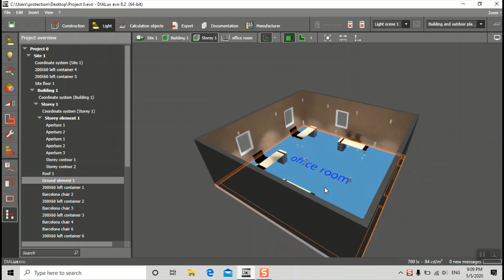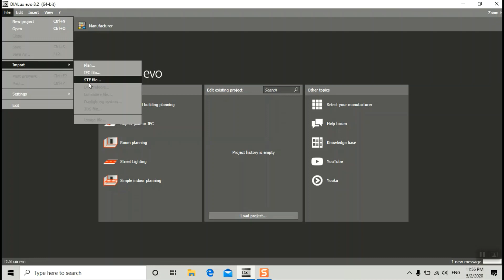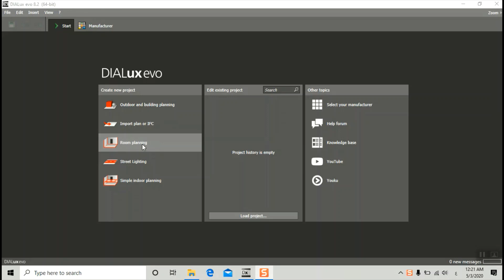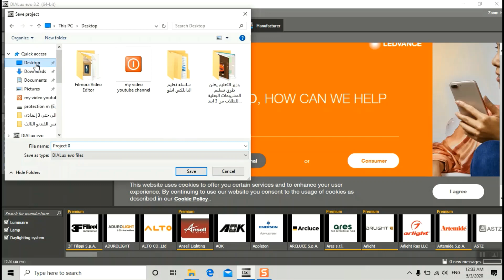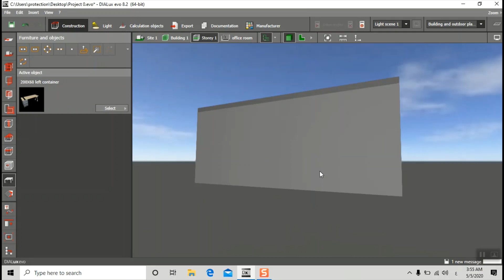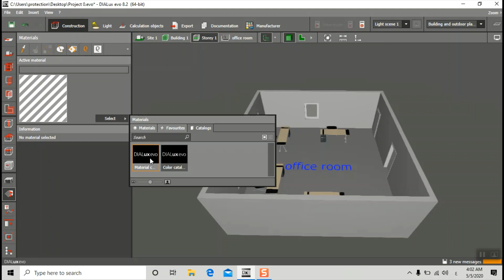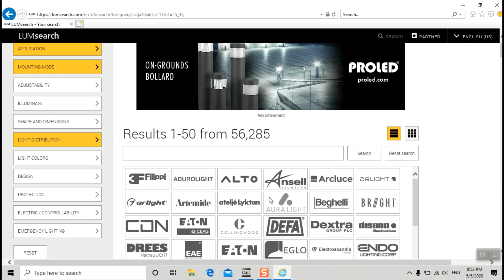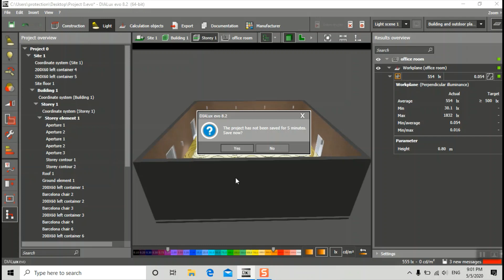تصميم مكتب وحساب الإضاءة بالدايلكس ايفو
dialux evo explain